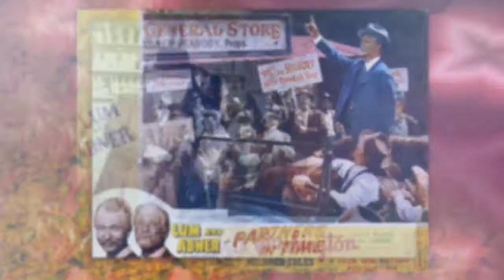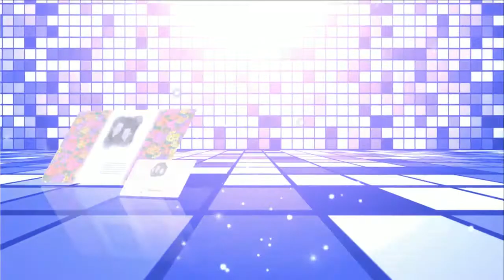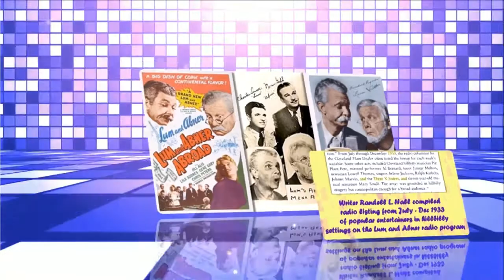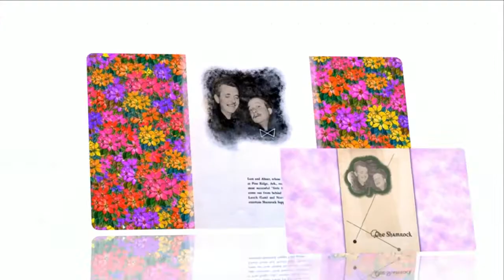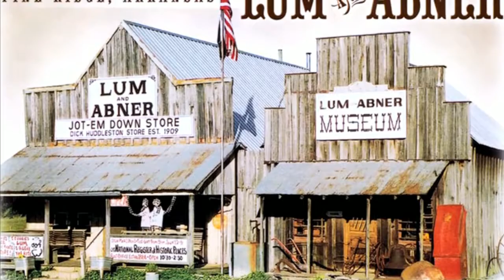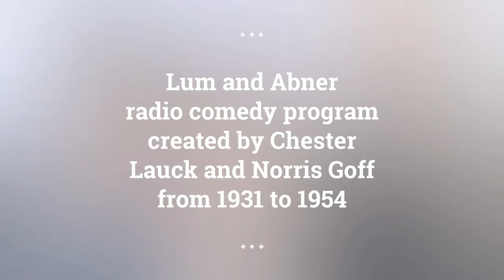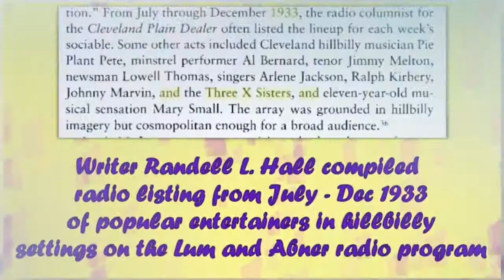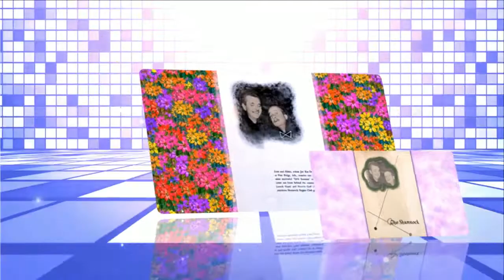Lum and Abner episodes 9 /180 . Re-Listen radio show Lum and Abner